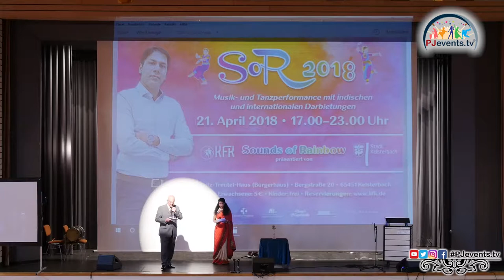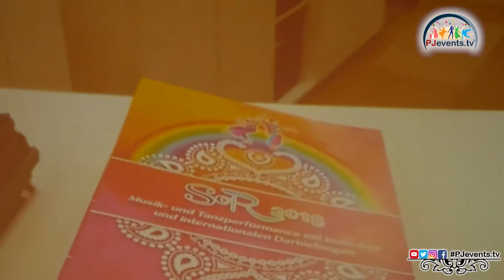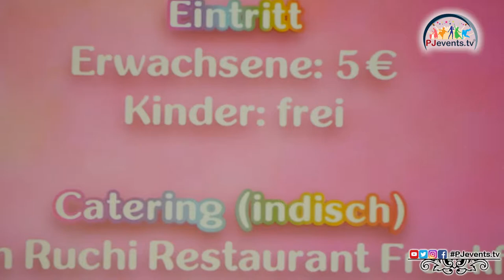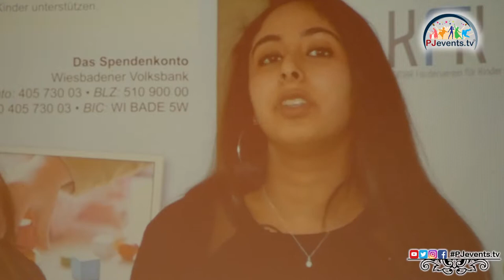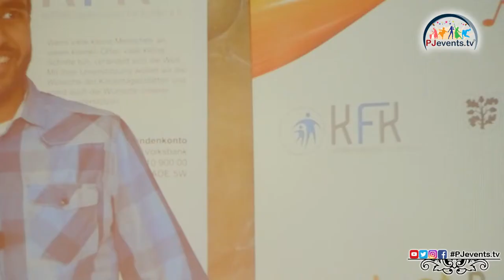Sounds of Rainbow - 2018 - Full Event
Music and Dance performance with Indian and International performers.

Presented by
Stadt Kelsterbach & KfK - Förderverein für Kinder e.V.